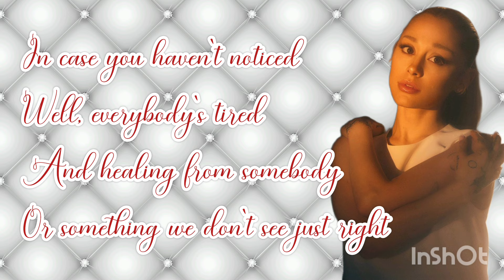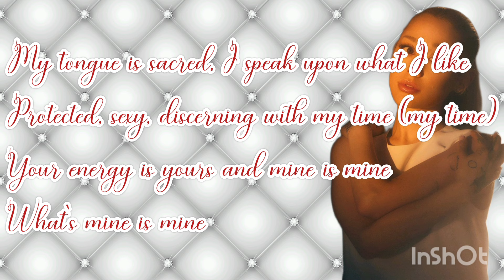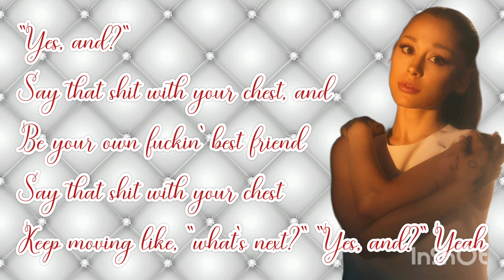Ariana Grande - Yes, And? Lyrics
Lyrics to new song Yes, And? by Ariana Grande.